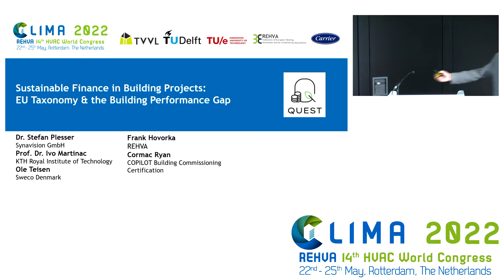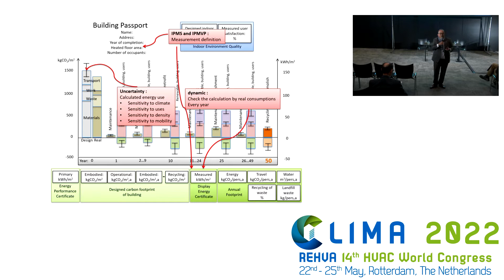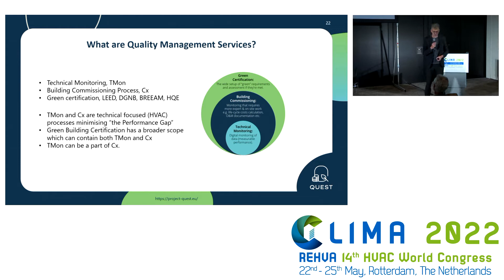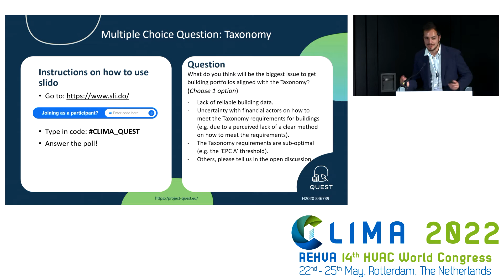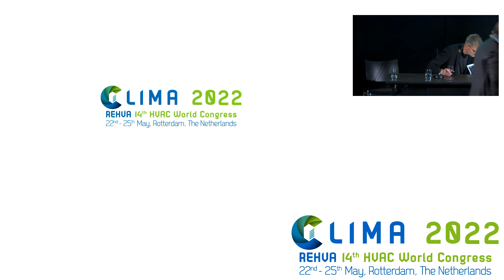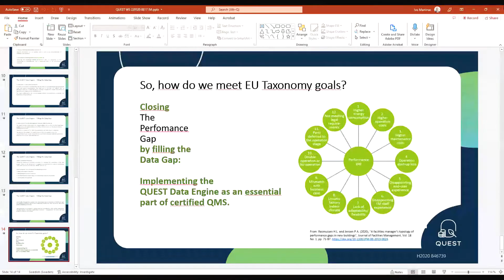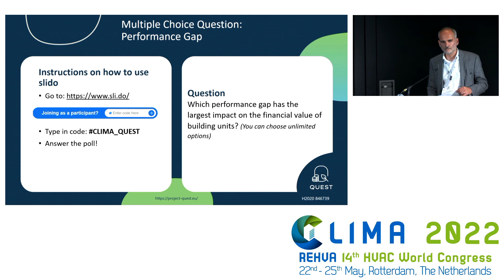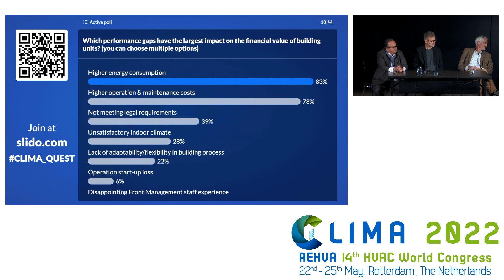QUEST Final Event: Sustainable Finance Workshop at CLIMA2022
The QUEST project organised it's final event on sustainable finance in the building sector at CLIMA 2022 - the HVAC World Congress on 24 May 2022, specifically about how quality management services can help building owners & investors to meet the Taxonomy requirements and de-risk investments by closing the building performance gap. The first half of the workshop focused on the impact of the EU Taxonomy and the need for reliable building data for investors to know if they’re meeting the requirements, while the second part covered the impact of the building performance gap and how QUEST has been working to mitigate this.

Programme:
00:01:34 - Frank Hovorka (Past President of REHVA):
Keynote: Sustainable Finance in Building Projects

00:17:40 - Dr. Stefan Plesser (synavision GmbH):
QUEST: De-risking Green Investments in Buildings

00:26:16 - Ole Teisen (Sweco Denmark):
Applying Quality Management Services to be Taxonomy-aligned

00:40:40 - Panel Discussion on EU Taxonomy

00:56:06 - Prof. Dr. Ivo Martinac (KTH):
QUEST Methodology: Evaluating the design-construction-operation risks through Quality Management

01:10:42 - Cormac Ryan (COPILOT):
QUEST Predictive Valuation Tool: Added value of Quality Management Services to your projects

01:18:40 - Open discussion on the impact of the Building Performance Gap